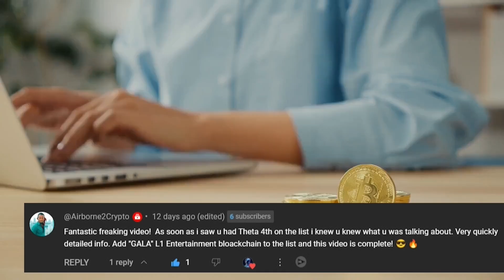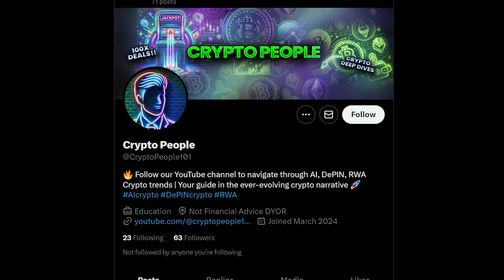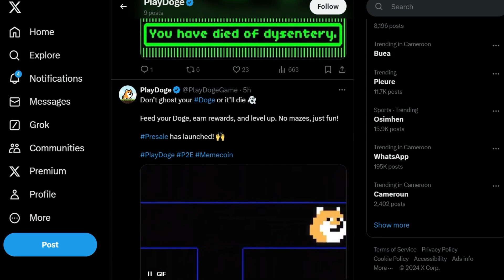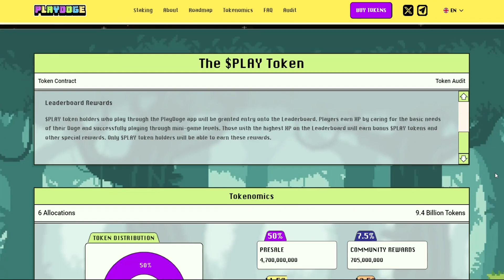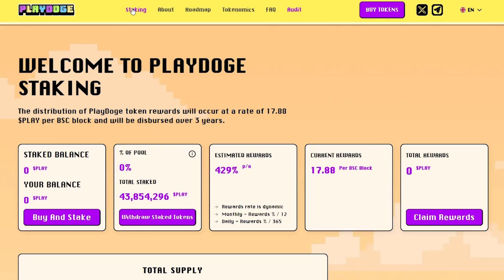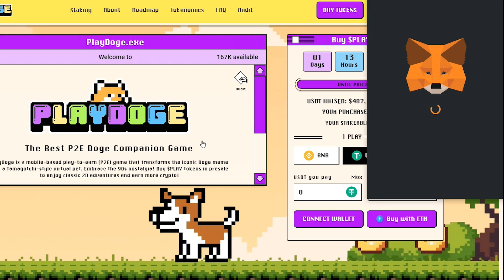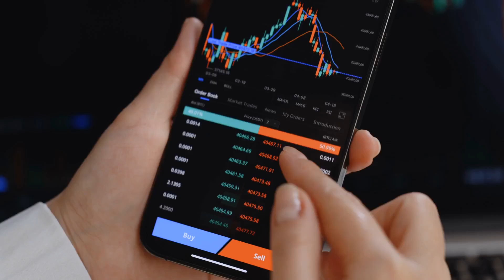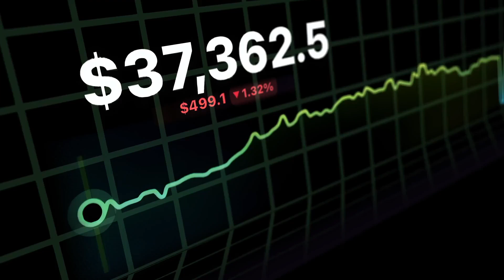🚀 Next 100x MEME Coin?! Playdoge Raises $200K in MINUTES! 💰 How to Buy $PLAY & Earn 9000% APY!!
🚀 PlayDoge is the latest Doge meme coin taking the crypto world by storm! This Play2Earn game has already raised $200,000 in minutes during its presale, and with $PLAY running on the BNB Smart Chain, it's under Binance's watchful eye. Learn how to buy $PLAY at a lower price and potentially see 100X growth! Plus, with a staking return of 9000%, you don't want to miss this opportunity. Watch till the end for a step-by-step guide on buying $PLAY and earning huge rewards.

Timestamps:
00:00 - Intro
01:15 - Why Promising
02:02 - The Game
03:17 - Tokenomics
04:00 - Keep In mind
05:06 - Buy Step by step
06:03 - Potential & Roadmap